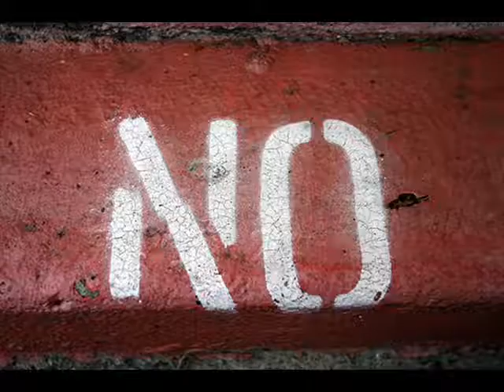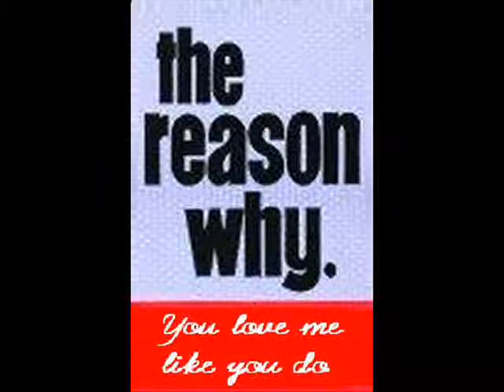The Wonder Of You by Lee Mann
This is Track (20) from my Karaoke Showcase CD collection from 1994. This is the Elvis Presley version.